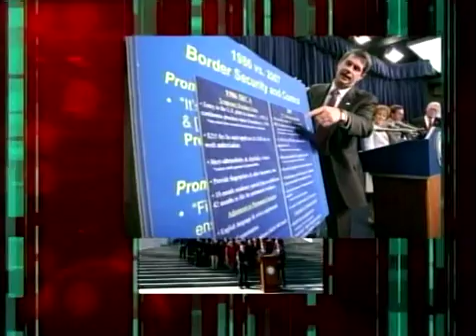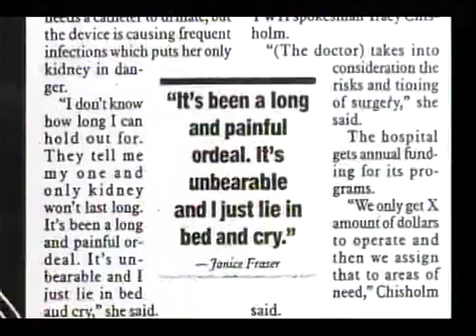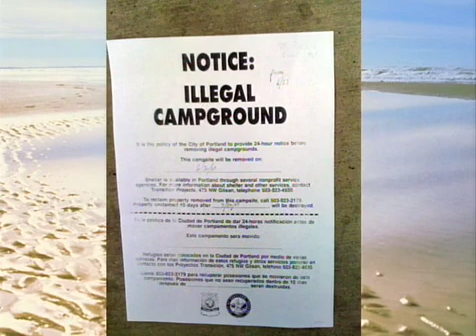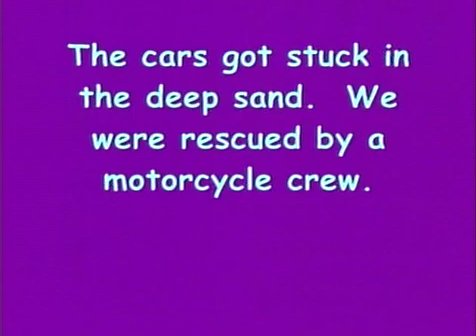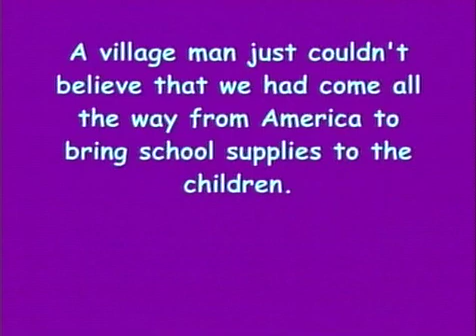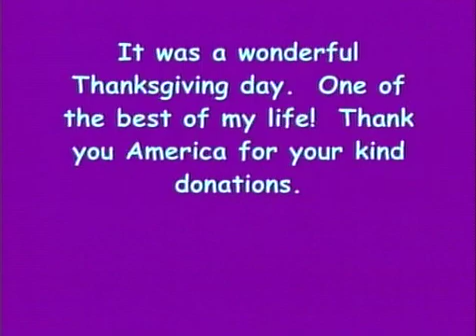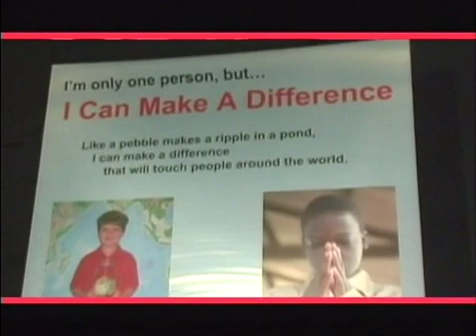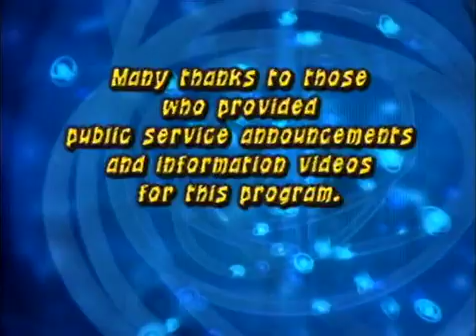Ken Lloyd, Jessica Roye, Home PDX Freedom TV